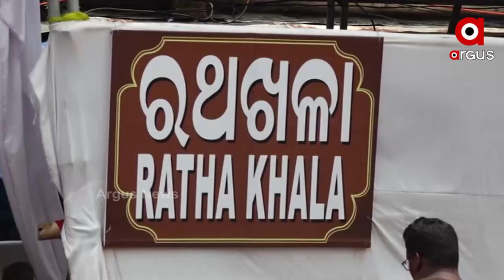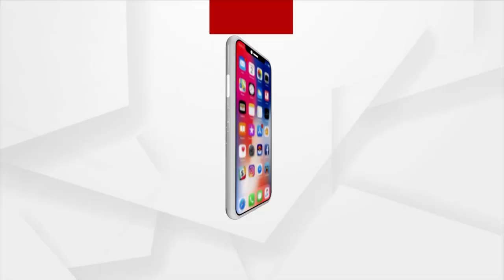Rath Yatra 2022 | Chariot Construction Work Continues in Full Swing in Puri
Chariot Construction Work Continues in Full Swing in Puri ahead of Rath Yatra 2022.